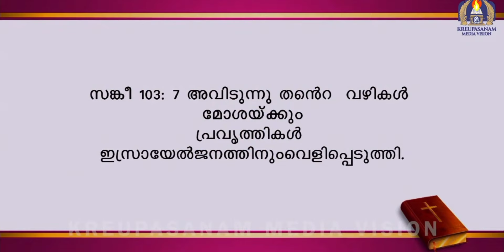ഒത്തിരി നിയോഗങ്ങൾ ഉടനടി സാധിക്കുന്ന ആരാധന September 12, 2024